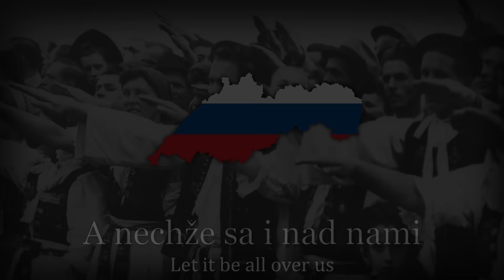"Hej, Slováci!" - National Anthem of Slovakia [1939-1945]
source for controversial flag map))